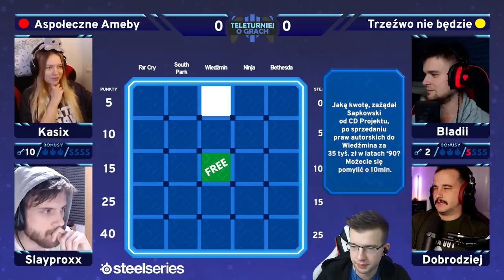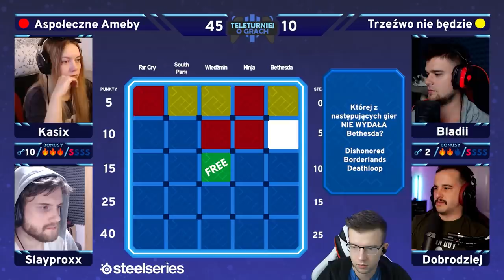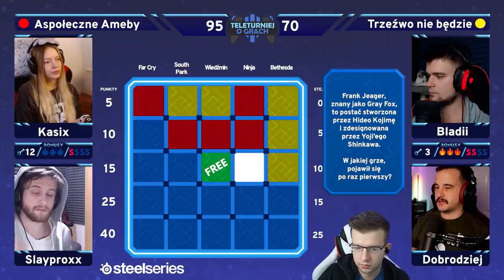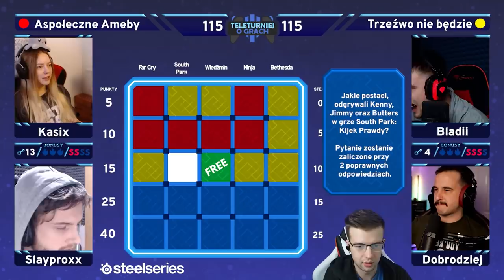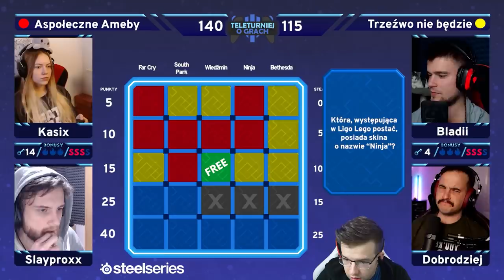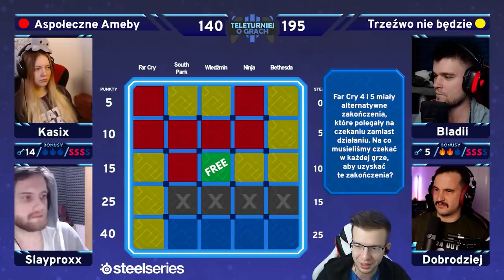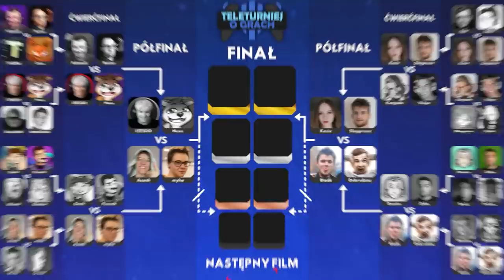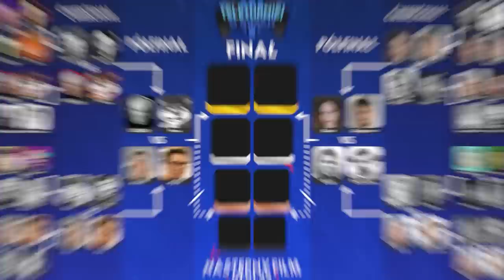Nowy Rekord Punktów! 🎮 @Kasix909 i @slayproxxlive8892 vs @Bladii309 @DobrodziejDobrodziejski [S1E14] Teleturniej o Grach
Dziś poznamy ostatnich finalistów tego sezonu. Drugi półfinał sprawdzi czy to Aspołeczne Ameby czy Trzeźwo nie Będzie zawalczy o wszystko z Ultrasami.

⭐ Dołącz do dyskusji!

00:00 Sponsored by SteelSeries
00:40 1. Konkurencja
32:48 2. Konkurencja
46:57 3. Konkurencja
01:19:28 Podsumowanie